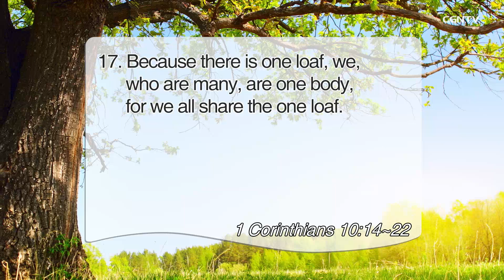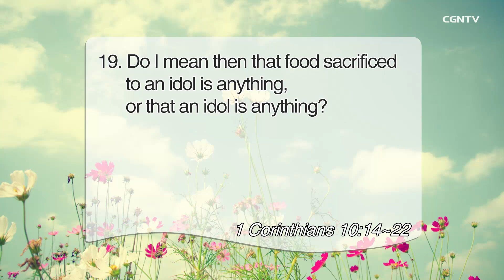[Living Life] 5.22 Run Away from Idolatry (1 Corinthians 10:14-22)